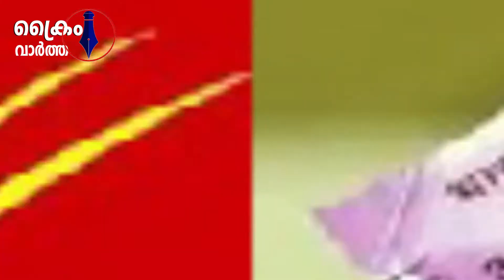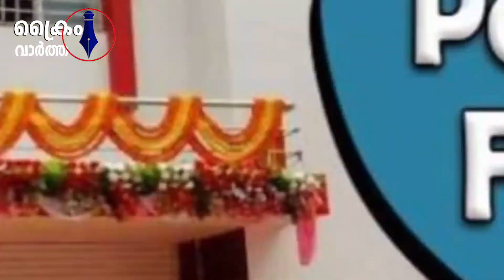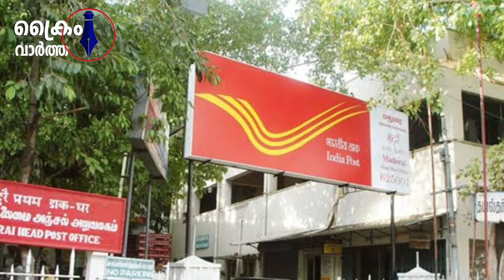നിങ്ങൾക്കൊരു തൊഴിൽ എട്ടാം ക്ലാസ് പാസ് ആണോ..?കയ്യിൽ 5000 രൂപ മാത്രം മതി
നിങ്ങൾക്കൊരു തൊഴിൽ
എട്ടാം ക്ലാസ് പാസ് ആണോ..?
കയ്യിൽ 5000 രൂപ മാത്രം മതി
സ്വന്തം പോസ്റ്റ്‌ ഓഫീസ് തുറക്കാം